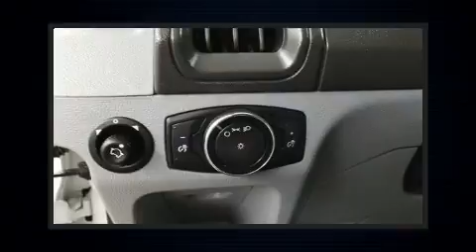2016 Ford Transit-250 . in Dedham, MA 02026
Discerning drivers will appreciate the 2016 Ford Transit-250. It features an automatic transmission, rear-wheel drive, and a refined 6 cylinder engine. Top features include remote keyless entry, 1-touch window functionality, a tachometer, front bucket seats, air conditioning, power door mirrors, power windows, and more. Storage solutions are integrated throughout the interior, demonstrating thoughtful attention to detail. Ford ensures the safety and security of its passengers with equipment such as: dual front impact airbags, front side impact airbags, traction control, brake assist, a panic alarm, and 4 wheel disc brakes with ABS. Electronic stability control ensures solid grip atop the road surface, no matter how challenging the driving conditions. We have a skilled and knowledgeable sales staff with many years of experience satisfying our customers needs. They'll work with you to find the right vehicle at a price you can afford. Stop in and take a test drive!